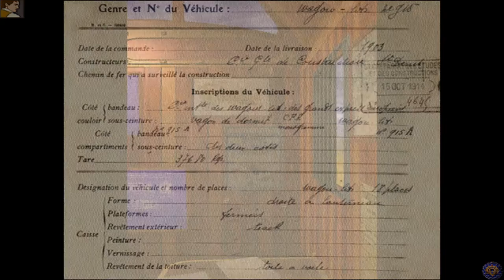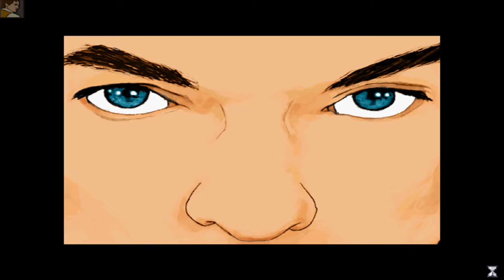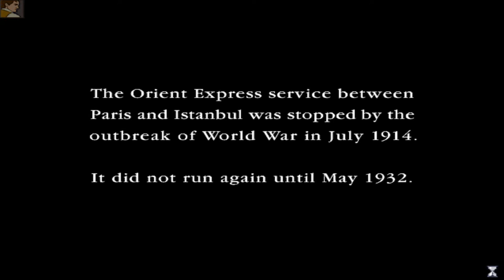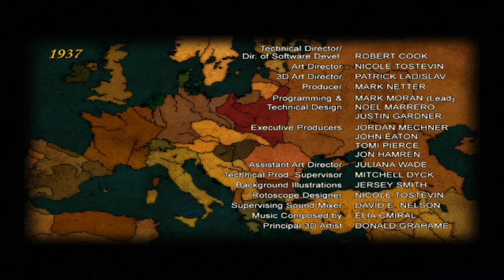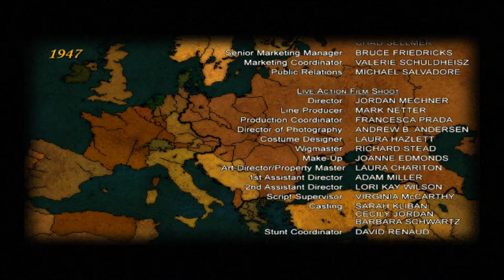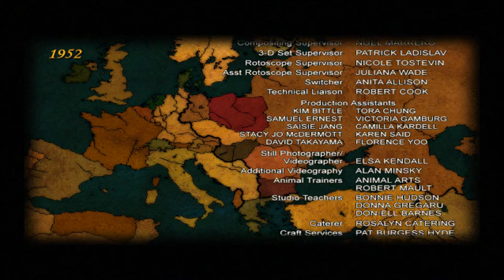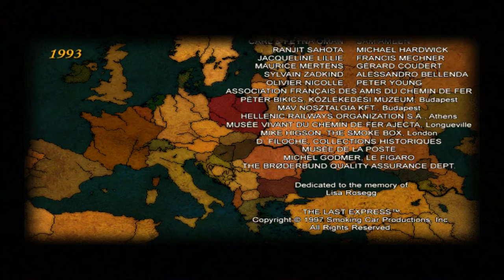Let's Play The Last Express (Blind), Part 12 of 12: The End For Kronos [FINAL EPISODE]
(Part 4 of 4) It looks like Kronos' time has run out! Get it? Kronos? Time? Anyway, sad to say, someone else meets their maker as well.

The Last Express is a property of Jordan Mechner, Smoking Car Productions, Brøderbund, and Interplay Entertainment Corporation. Thank you and enjoy your stay on The Orient Express. But Monsieur, that is not your compartment!